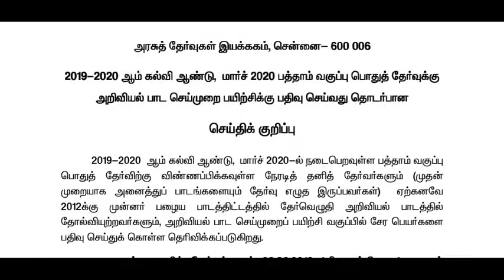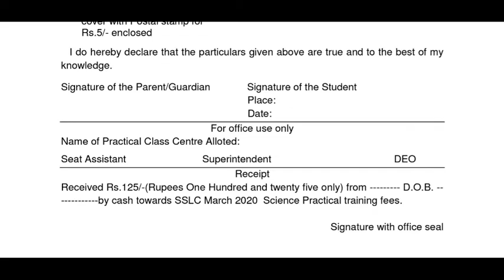10th standard science public practical announced 5 minute maths